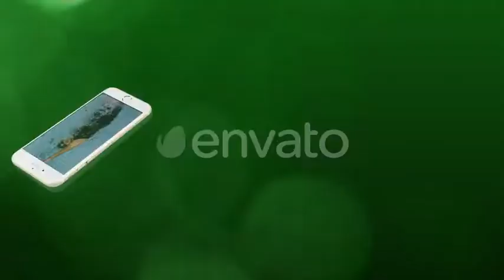Royalty Free | After Effects Template | Countdown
Separated Layers (Bg, Text, Particles, Flares…)

You can change the font(change color)

You can change the color of phone.

2sec version..(You can change 1sec version).

  3d, broadcast, colorful, count, countdown, device, display, event, mobile, numbers, opener, particle, phone, time, top 10